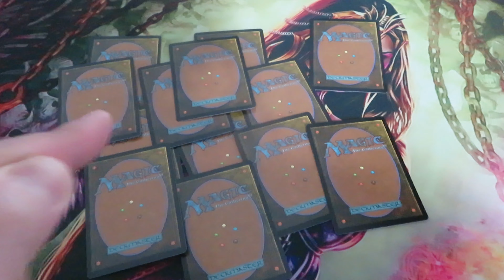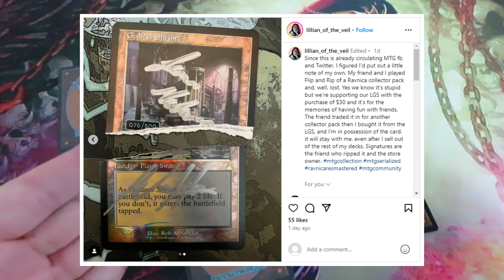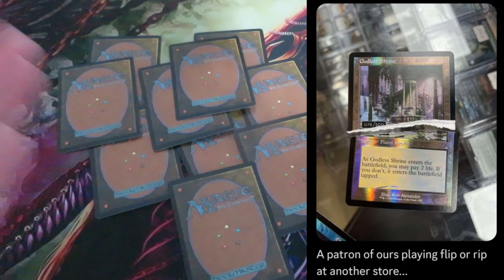When your flip it or rip it game goes wrong!!!